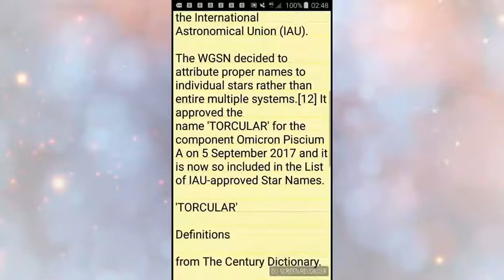OMICRON!! (Please Read!!!) 😮😬😒